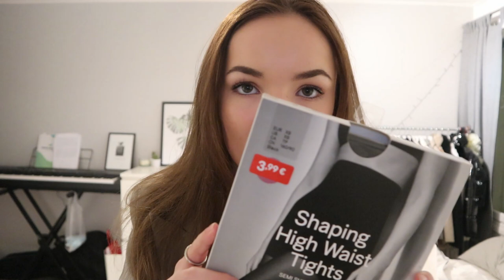HÄNDELSERIK OCH FARTFYLLD VLOGG